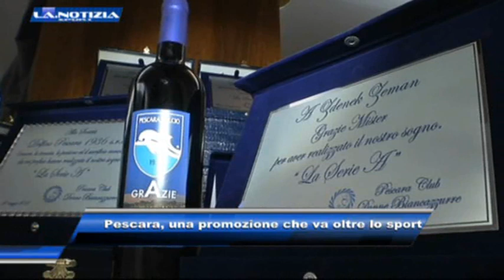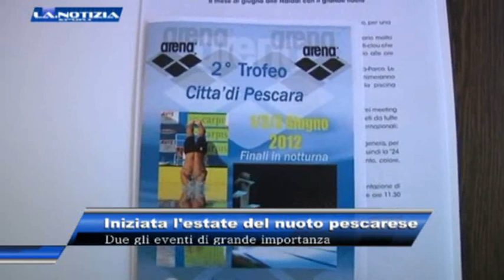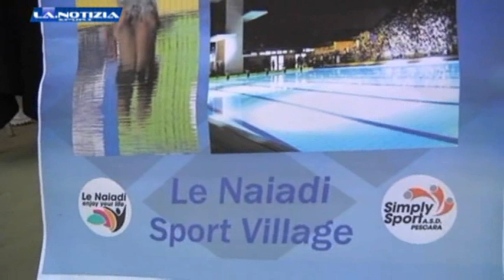La.Notizia Sport - venerdì 1 giugno 2012